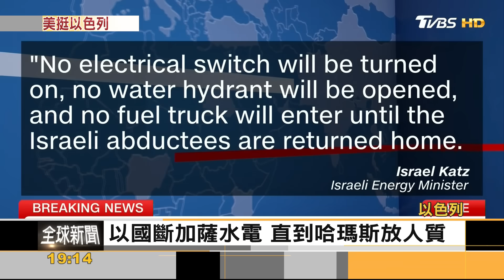布林肯訪以 見屠殺照沉痛 以軍擬進攻 籲加薩居民撤｜秦綾謙｜FOCUS全球新聞 20231013@TVBSNEWS01